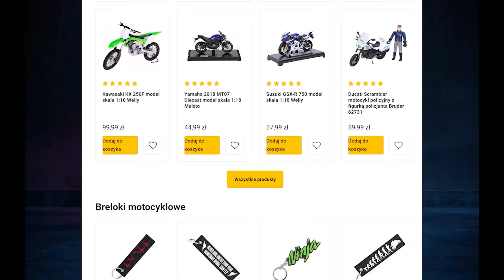SZYKUJEMY LONCINA NA ZAWODY ENDURO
Uwaga!
Film został stworzony w programie komputerowym przez profesjonalnych programistów. Sceny przedstawione na tym materiale wideo zostały wyreżyserowane na planie filmowym, również była w pełni gotowa pomoc medyczna.
Prosimy nie naśladować scen z przedstawionego filmu